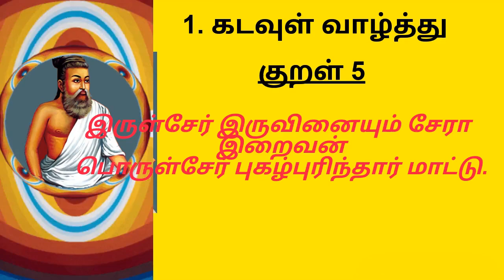கடவுள் வாழ்த்து# குறள் 5#T.L.MAHARAJAN#KADAVUL VAAZHTHU KURAL 5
AUTHOR :SUBUVARSHNI
SINGER : T.L.MAHARAJAN
இருள்சேர் இருவினையும் சேரா இறைவன்
பொருள்சேர் புகழ்புரிந்தார் மாட்டு.